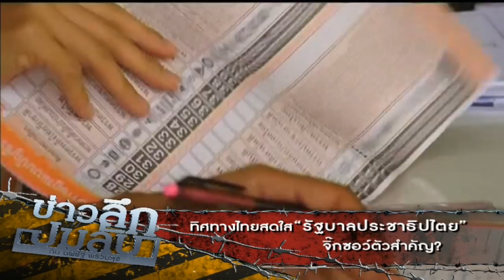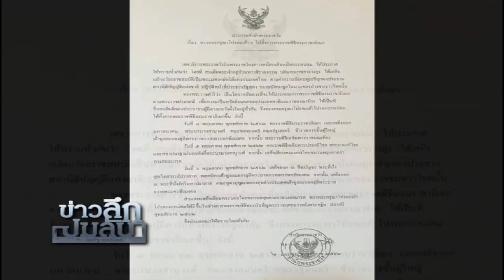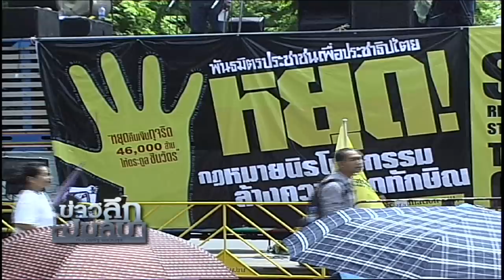ข่าวลึกปมลับ : ทิศทางไทยสดใส “รัฐบาลประชาธิปไตย” จิ๊กซอว์ตัวสำคัญ?